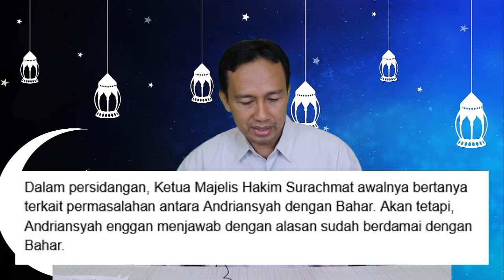MENGEJUTKAN!! TERNYATA KORBAN PENGANIAYAAN HABIB BAHAR SUDAH DAMAI, TAPI SIDANG KOK JALAN !?